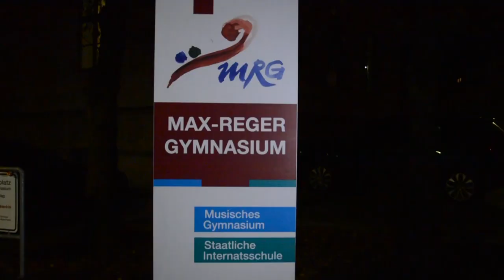Internat Max Reger Imagefilm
Wer glaubt, das Leben im Internat ist geprägt von starren Regeln und wiederkehrender Langeweile, der irrt komplett. Wer vermutet, dort leben nur Kinder und Jugendliche, die zu Hause aus welchen Gründen auch immer keinen Platz haben, der leidet an einem alten Klischee.

Dieser Film räumt auf mit verstaubten Ansichten und zeigt, wie abwechslungsreich sich das Leben im Internat Max Reger in Amberg für die Kinder und Jugendlichen gestaltet – vom Aufstehen bis zum Feierabend.

Er entstand unter begeisterter Mitwirkung vieler Schüler und Erzieher. Vielen Dank dafür!

Wenn wir Ihr Interesse geweckt oder Sie Fragen haben, scheuen Sie sich nicht anzurufen, sich auf unserer Internetseite umzuschauen oder direkt mit Ihren Kindern vorbei zu kommen.